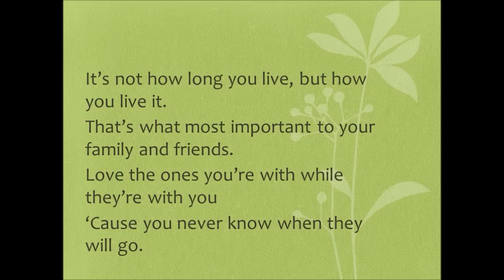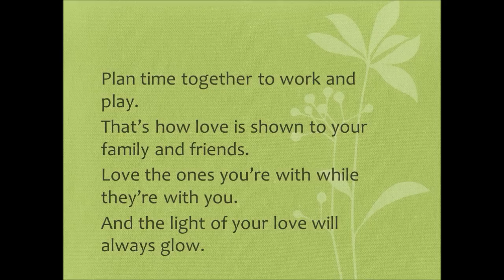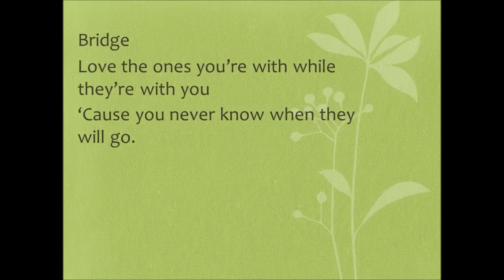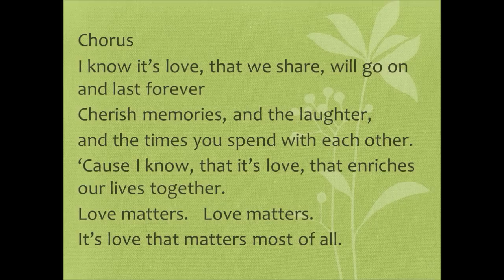Love Matters by Susan Schultz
Song about what is most important to family and friends